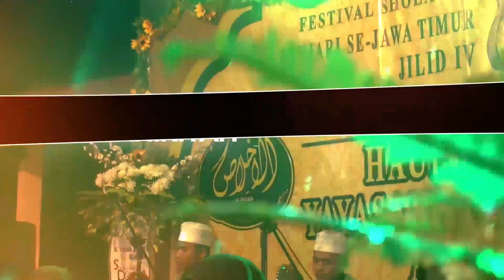Abatasa || Fesban YPP At-Thahiriyah Jilid 4, 2019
Musik Intro (Lagu Lir Ilir) diambil dari album ke-3 UKM Cinta Rebana ITS. Bagi yang berminat silahkan DM IG